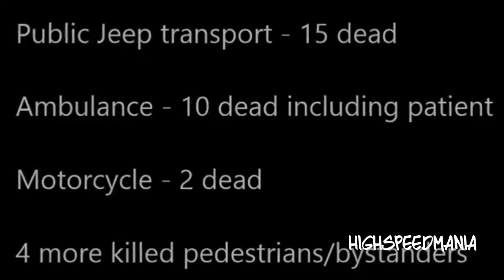WORLDWIDE Worst Car Crashes Caught on video